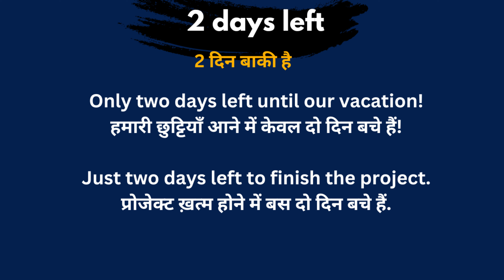2 Days Left Meaning in Hindi/2 Days Left का अर्थ या मतलब क्या होता है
2 Days Left meaning in Hindi
2 Days Left का अर्थ या मतलब क्या होता है
2 Days Left Matlab kya Hota hai
2 Days Left Hindi Meaning
2 Days Left explained in detail